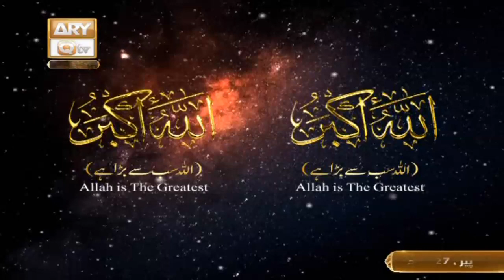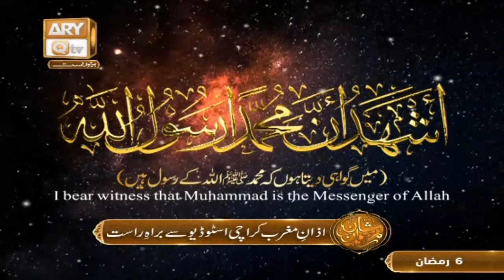Dua o Azan - Naimat e Iftar - Shan e Ramzan - 27th March 2023 - ARY Qtv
Dua o Azan - Naimat e Iftar - Shan e Ramzan